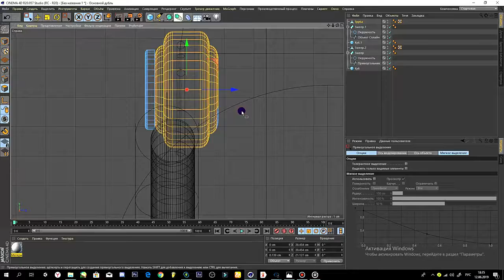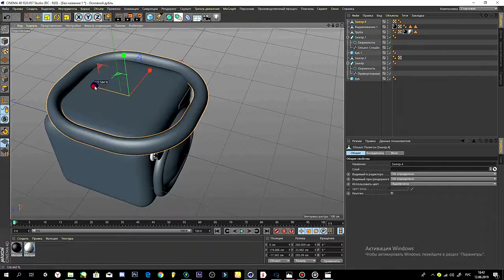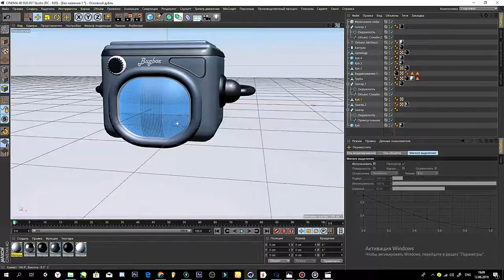ТЕЛЕВИЗОР МАРМОКА СПИД АРТ